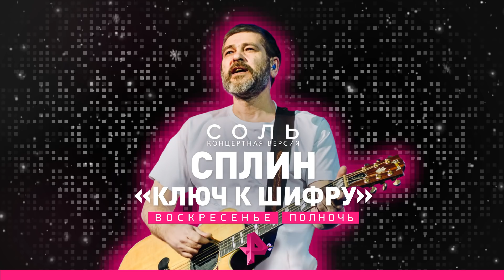Сплин – Ключ к шифру. 23 декабря на РЕН ТВ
В это воскресенье, 23 декабря, на канале РЕН ТВ будет показан наш питерский концерт «Ключ к шифру», который состоялся 22 апреля прошлого года в Ледовом дворце. Начало в полночь, не пропустите!